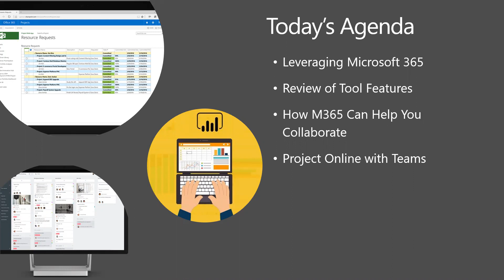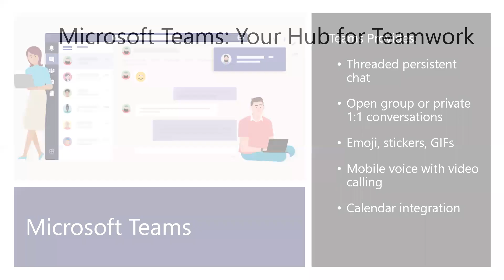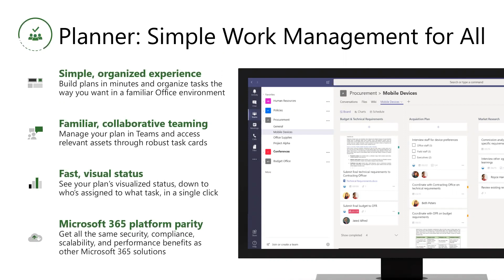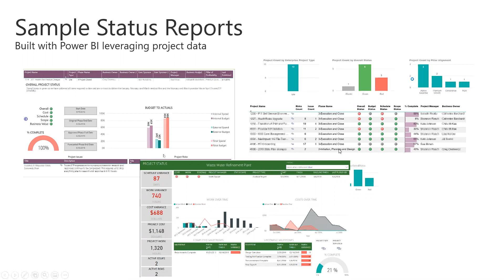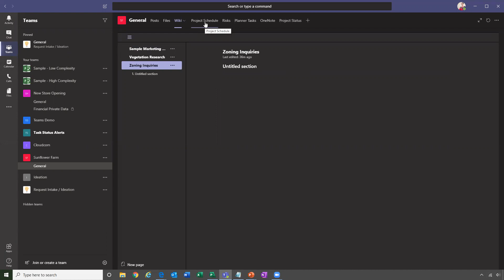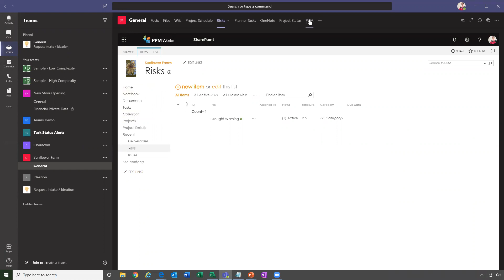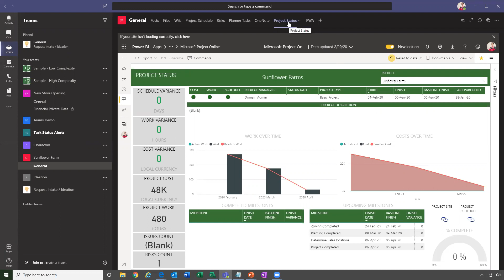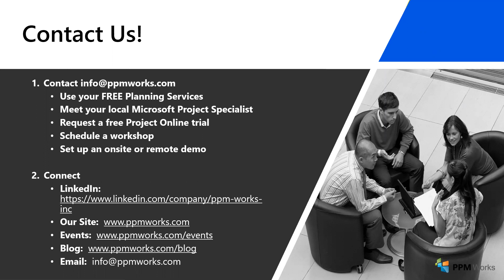Collaboration and Work Management Across Microsoft Teams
Let us walk you through real-world scenarios highlighting work management and collaboration with M365 groups, Teams, Planner, Flow and more.

PPM Works offers a full range of Project and Portfolio Management consulting services, all designed to help your company reach its potential. We are a Microsoft Gold Partner, specializing in Microsoft Project and Microsoft 365. Whether you’re looking for a small tweak or complete overhaul, we have you covered. Our services are available a la carte so you get precisely what you need.